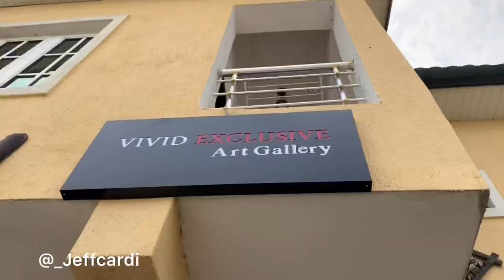Egungun be careful at vivid exclusive art gallery Zlatan ft obesere